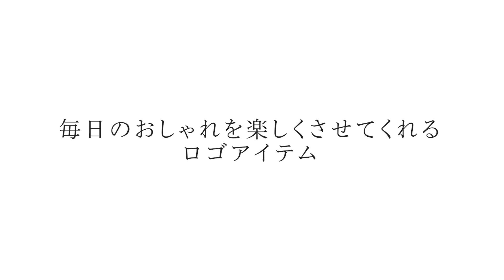【バイヤーおすすめ】毎日のおしゃれを楽しくさせてくれるロゴアイテム (ロエベ/フェンディ/バレンシアガ/サンローラン/ステラマッカートニー/セリーヌ)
今季の秋冬新作を中心に、ロゴアイテムをピックアップ。
人気6ブランドからバッグ、財布やカードケースなどをセレクトしました。ワンポイントの入ったアイテムたちは、毎日のおしゃれを楽しくさせてくれます。いま選ぶべきアイテムをコンシェルジュがお届けします。

0:00 オープニング
0:50 ロエベ
1:21 バレンシアガ
2:01 サンローラン
2:36 フェンディ
3:24 セリーヌ
3:53 ステラマッカートニー
5:04 エンディング

▼今回のご紹介アイテム
①ロエベ ショルダーバッグ ハンドバッグ アナグラムトート スモールサイズ ブラウン ホワイト レディース LOEWE A717S72X11 3895 A4対応

②バレンシアガ トートバック カバ Mサイズ ブラック レディース BALENCIAGA 581292 2HH3N 1000 A4対応

③サンローランパリ ショルダーバッグ ベッキー ダブルジップ グレー レディース SAINT LAURENT PARIS 608941 1D309 1112

④フェンディ 三つ折り財布 フェンディローマ ミニ財布 ブラウン レディース FENDI 8M0395 AAYZ F0QVK

⑤フェンディ 三つ折り財布 フェンディローマ ブラック レディース FENDI 8M0395 AAYZ F0KUR

⑥セリーヌ カードケース ロゴ パスケース ブラック メンズ レディース CELINE 10B703DMF 38SI

⑦ステラマッカートニー 長財布 ロゴ ラウンドファスナー グリーン レディース STELLA McCARTNEY 700251 W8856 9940

⑧ステラマッカートニー 長財布 ロゴ ラウンドファスナー ピンク レディース STELLA McCARTNEY 700251 W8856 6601

⑨ステラマッカートニー 長財布 ロゴ ラウンドファスナー ブラック レディース STELLA McCARTNEY 700251 W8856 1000

▼今回の着用アイテム
①メゾンマルジェラ トップス 長袖ニット セーター グレー レディース Maison Margiela S51HA1146 S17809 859M

②スワロフスキー ネックレス アクセサリー ミレニア ペンダント ブルー シルバー レディース SWAROVSKI 5614926

③スワロフスキー リング 指輪 アクセサリー ターコイズブルー レディース SWAROVSKI 5524141

■AXESchannelとは？

■AXESとは？
海外ブランドのファッション通販サイト AXES「アクセス」（東証一部上場・スクロールグループ）についてはこちら

▼abox - AXESが運営するファッションメディア

■取扱いアイテムカテゴリ
バッグ・カバン / 財布 / 時計 / アクセサリー / コインケース・小銭入れ / パスケース・定期入れ / カードケース・名刺入れ / キーケース /   キーホルダー / ポーチ / ストール・マフラー /  傘 /   レディースファッション / メンズファッション / Tシャツ / パーカー / トレーナー / キャップ / ソックス / シューズ / スニーカー …など

■取扱いブランド
COACH (コーチ) / PRADA (プラダ) / FURLA (フルラ) / MICHAEL KORS (マイケルコース) / GUCCI (グッチ) / TIFFANY&Co. (ティファニー) / LONGCHAMP (ロンシャン) / kate spade (ケイトスペード) /   MARC JACOBS (マークジェイコブス) / Vivienne Westwood (ヴィヴィアンウエストウッド) /   TORY BURCH (トリーバーチ) / BALENCIAGA (バレンシアガ) / Salvatore Ferragamo (サルバトーレフェラガモ) /  CHLOE (クロエ) / SEE BY CHLOE (シーバイクロエ) /  STELLA McCARTNEY (ステラマッカートニー) / JIMMY CHOO (ジミーチュウ) / LOUIS VUITTON (ルイヴィトン) / BVLGARI (ブルガリ) / LOEWE (ロエベ) / FENDI (フェンディ) / SAINT LAURENT PARIS (サンローランパリ) / CHANEL (シャネル) / CELINE (セリーヌ) / HERMES (エルメス) / DIOR (ディオール) / CHROME HEARTS (クロムハーツ) /   BURBERRY (バーバリー) / IL BISONTE (イルビゾンテ) / miu miu (ミュウミュウ) …など